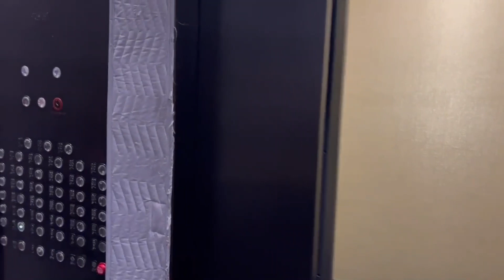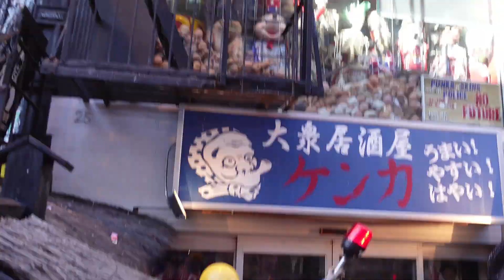NYC VLOG: GIRLS NIGHT & EXPLORING NYC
Welcome back!!! We had a girls night and then the next day we explore new york city. We went to hudson yards, little island, st marks, and union square.
Enjoy the vlog video!

Watch video on HD
This video was edited with Chipchamp